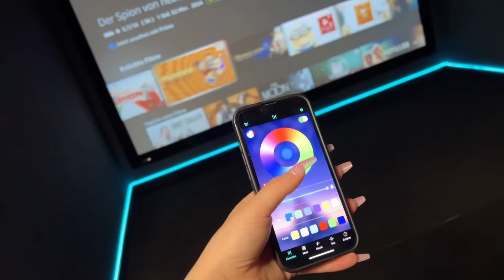1 Tag im Leben von CANSELGUEL 😳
TEAMPINK Merch jetzt erhältlich!💗

BARRY Kanal:    @BarryKanal

1 Tag im Leben von Canselguel 🫶